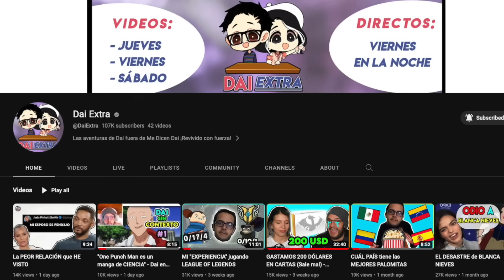DBZ: Top 7 MEJORES GRITOS de Dragon Ball Z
Hoy hablaremos de los 7 Mejores Gritos en Dragon Ball Z.

Dragon Ball Z es el Anime más popular que recuerdo, las aventuras de Goku, Vegeta y los Guerreros Z fue la infancia de muchos acá en Latinoamérica, eso si, algo que me gustaba mucho eran sus transformaciones, siendo especificos, me gustaba mucho los gritos que hacian los personajes y justamente de eso vamos a hablar el día de hoy.

Así es, hoy hablaremos de los Mejores Gritos de Dragon Ball Z.

Dragon Ball es un Anime emocionante, por ende, hoy hablaremos de Los 7 Mejores Gritos de Dragon Ball Z.